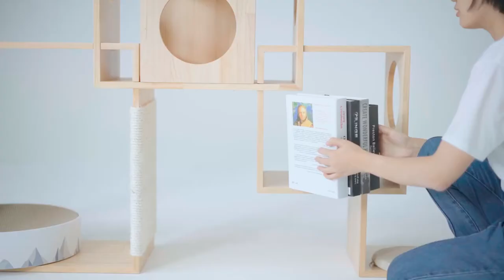Pidan Geometrical 6 Squares Modular Cat Tree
Kohepets Singapore - Online Pet Food & Supplies Store